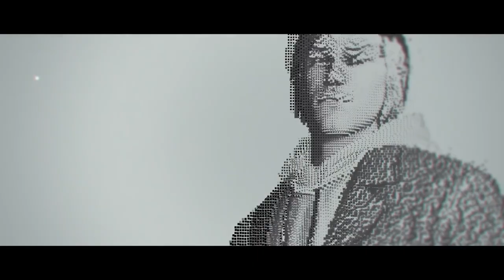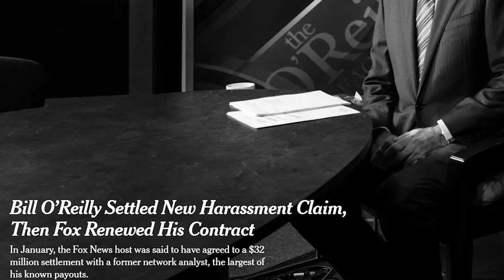7 Villains Very Obviously Based on Real People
It’s not easy devising a videogame villain. You can’t just give someone a skull for a hat and call it a day. Unless you’re Mortal Kombat. Hence some cgames hoose instead to just adapt real people, which has the added bonus of letting them lampoon public figures.

Thirty Seconds to Mars at Rock am Ring 2018 | Image credit: Sven Mandel
Dennis Rodman playing for Torpan Pojat, November 6 2005 in Helsinki, Finland | Image credit: Tuomas Venhola